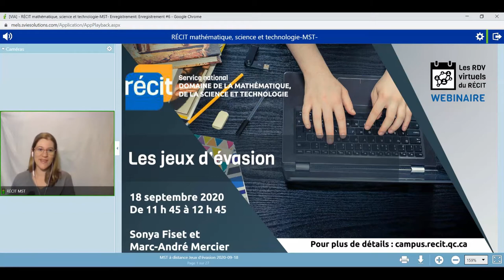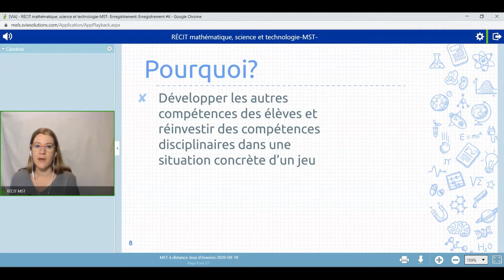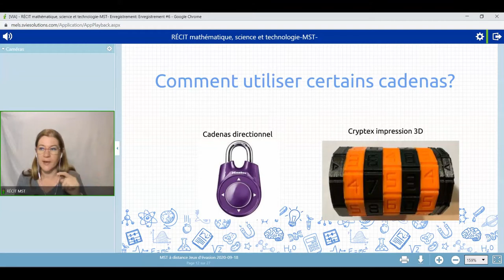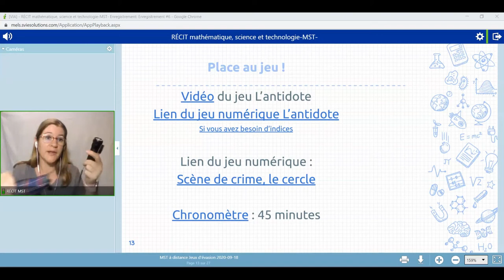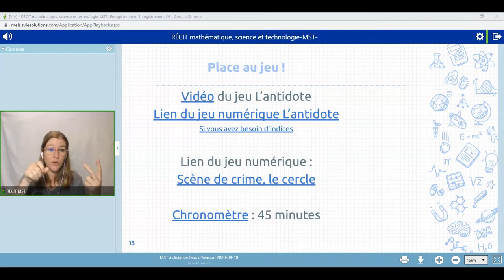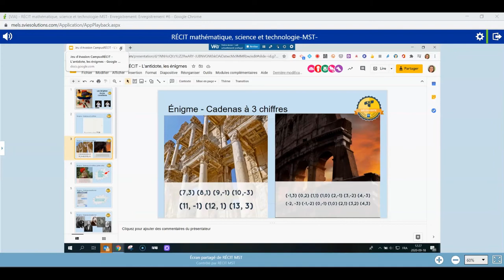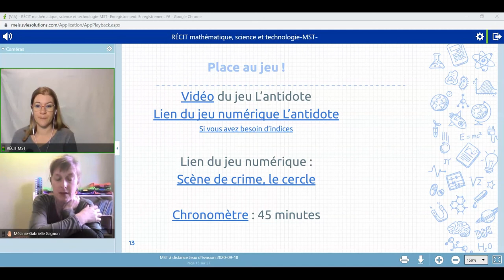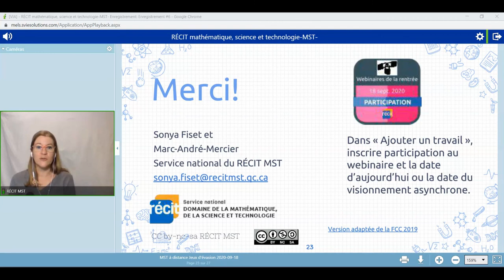Webinaire : Les jeux d'évasion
Présentation du RÉCIT MST en lien avec les jeux d'évasion aussi appelés BreakoutEDU et Escape Games dans le cadre des webinaire de la rentrée 2020